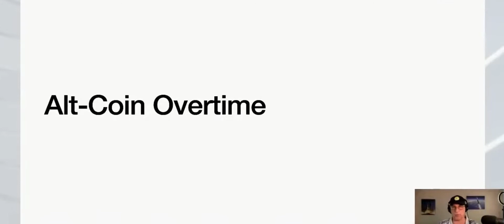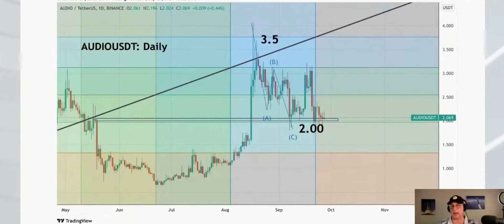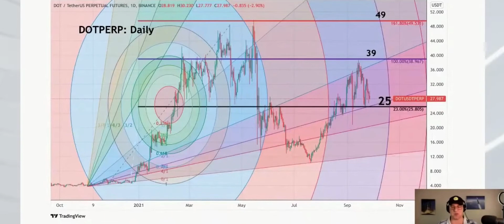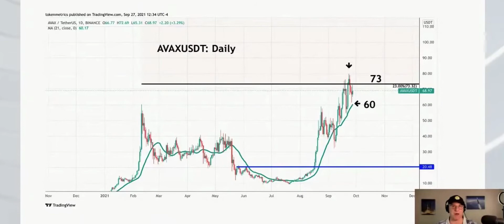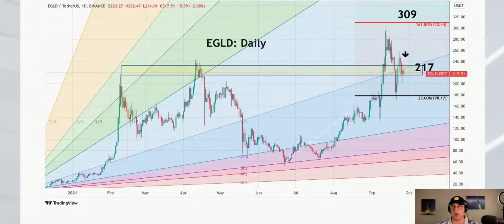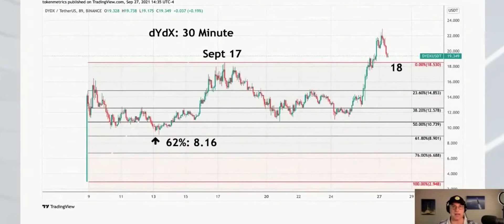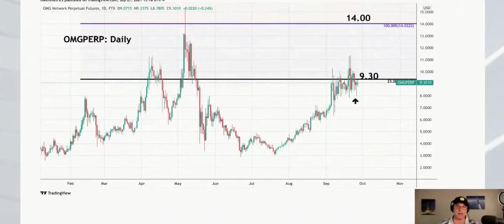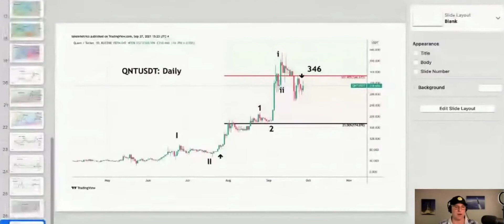NASAAN KABA NGAYON? WHAT IS REKTOBER?